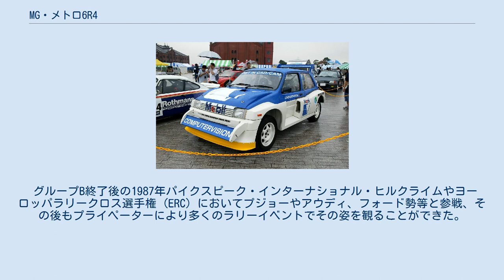MG・メトロ6R4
MG・メトロ6R4 MG・メトロ6R4とは、MGブランドでブリティッシュ・レイランドが開発したグループB車両である。
 名前は6気筒（6cylinder ）・ラリー（rally ）・4WDに由来する。
 ローバー・メトロのMG版をベースに製作された。
開発にはウィリアムズ・グランプリ・エンジニアリングや、イギリスの駆動系メーカーのジャックナイトなどが関わっているとされる。
 ランチア・デルタS4と同じシーズンの発表だけありその印象こそ薄かった。
初期の試作車にはローバー製V型8気筒エンジンをベースとし2気筒をカットして作られた通称V62Vエンジンが載せられていたものの、 最終的に元コスワースの従業員デビッドウッドが設計した最高出力380-410PS/8,500 rpm(ロードバージョン250PS）、最大トルク31kg-m/6,500rpmを誇る総アルミニウム製の90度V型6気筒DOHC24バルブのV64Vエンジンを縦置きに搭載。
前後トルク配分35対65のビスカス式のセンターデフを介して駆動する4WDとした。
グループBの中でトップ争いをしている車には必須とされていたターボを、レスポンスのためにあえて採用せず、総排気量2,991ccの大排気量NAとした。
 フレームは、メトロのモノコックフレームをベースにしながらも、後半部を鋼管で作り変えられていた。
 ボディは、コンパクトカーベースゆえ極端に短い2,412mmのホイールベースを補うために、前後のトレッドを1,510/1,550(mm)としている。
この数値は、BNR34型日産・スカイラインGT-Rのトレッドを優に越す数値である。
 F1チームがかかわっていることもあり、空力性能はグループBの車のなかでも良かった。
しかし、川や大きな水溜りがあるセクションなどでは、水を横ではなく、真上に吹き上げて小さな水柱を作るため、遠くからでも来たことが分かったようである。
 生産台数はグループBの規定に準じて200台余りが生産されたが、他のグループB車両と違い、20台がファクトリーチーム用に、残りの180台はすべてプライベートレーサー達に引き渡され、結局市販車として販売されなかった。
 なおメトロ6R4のロードバージョンの名前は「クラブマン」、ワークスバージョンは「インターナショナル」という名前だった。
 WRC参戦についてはワークスチームであるMG・オースチンレーシングチームと各地プライベーターにより参戦。
 活動時期は1985年RACラリーから1986年のモンテカルロ、スウェディッシュ、ポルトガル、ツール・ド・コルス、1000瑚、サンレモ、RAC・ラリーにワークス、プライベーターともに投入されたもののWRC参戦はこの1年弱と短く、アクロポリス、サファリ、ニュージーランド、アルゼンチン、コート・ジボワール等比較的コストの嵩むハードなステージには投入されなかった。
 デビュー戦の1985年最終戦RACでは、トニー・ポンドが駆り、ランチア・デルタS4の1-2フィニッシュに次ぐ3位入賞。
 1986年1000瑚でパー・エクルンドが7位、サンレモではマルコム・ウィルソンが4位と、WRC全体でみればポイント圏内に入ることがやっとで安定した信頼性は低いものの、ポテンシャルの高さを見せている。
 グループB終了後の1987年パイクスピーク・インターナショナル・ヒルクライムやヨーロッパラリークロス選手権 (ERC) においてプジョーやアウディ、フォード勢等と参戦、その後もプライペーターにより多くのラリーイベントでその姿を観ることができた。